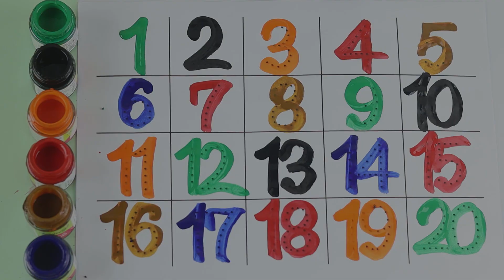123 counting, numbers song 1-20, 123, one two three, counting, 123 rhymes, 123 song, 12345 writing